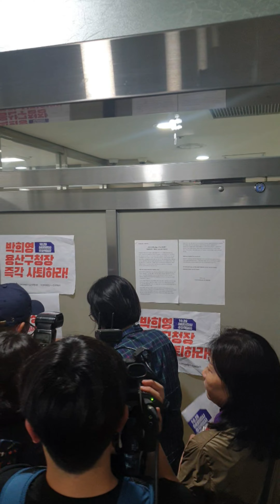이태원참사/짤]박희영 용산구청장 몰래 출근 항의및면담요청 현장